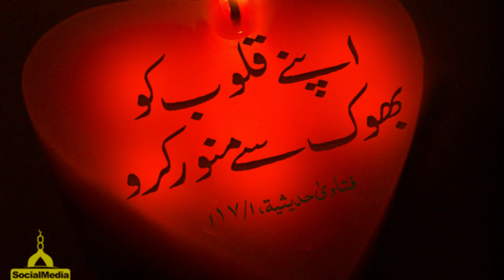Apny Dil ko Bhook Say Munawar Karo | Hadees Sharif | Rasool Allah s.w.a nay Formaya